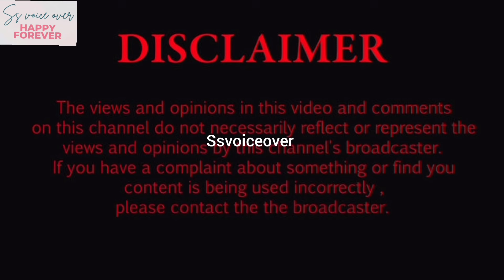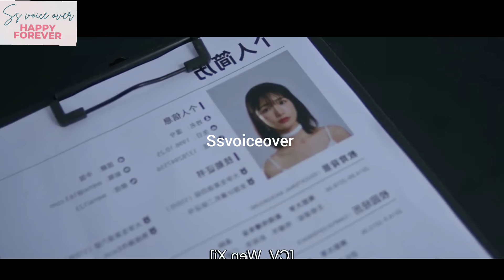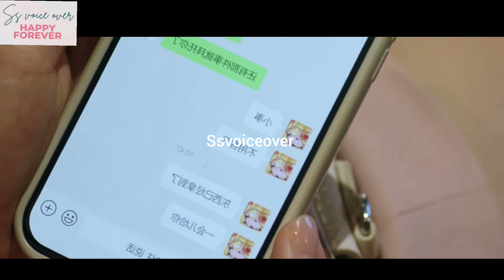rude ceo fall in love with innocent girl 💕 Chinesedrama tamilexplanation 💕kdrama 💕movie review💕tamil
கோமாவில் இருக்கு ஹீரோ 💕ஹீரோயின் கூட contract💕Japanese drama tamilexplanation

Brother💕sister/my secret zone Thai drama tamilexplanation/brother fell in love with adopted sister❤️

Hi, I am SS Voice Over. I am here to explain movies and dramas from other languages in Tamil.

I kindly request you not to raise any strikes because I have worked hard on this video.
SS VOICE OVER is a channel dedicated to explaining and reviewing dramas and movies in Tamil, especially world cinema. We help you understand the main concept of the story in our unique way, addressing the struggles posed by language barriers. Our goal is to introduce you to the best movies in the world and make you want to watch them.

SS VOICE OVER focuses on dubbing Chinese, Thai, Japanese and Korean dramas and movies into Tamil for our audience, tackling the language issue head-on. We believe that language should not be a barrier to enjoying world cinema. That's our greatest motto.

We bring you the stories of the best world movies you shouldn't miss, delivering them in a short and sweet format. If you are a Tamil-speaking audience feeling left out from the world of cinema due to language issues, SS VOICE OVER channel is here for you.

Enjoy the best drama and movie reviews in Tamil. Please support us!